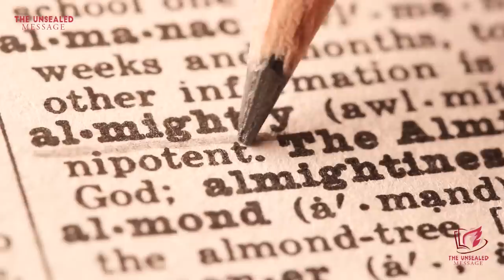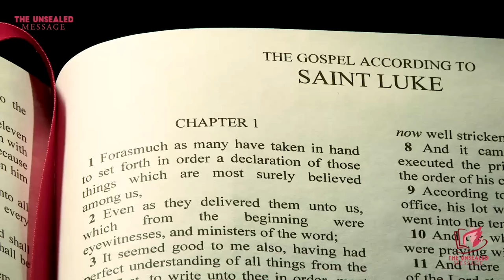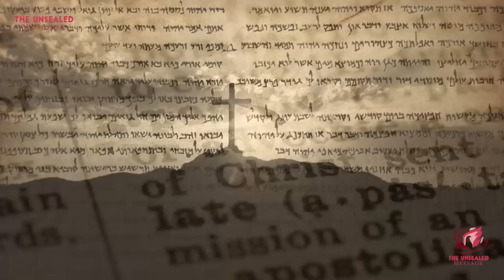St. Faustina – Before The Day Of Justice Arrives, There Will Be Great Darkness Over The Whole Earth!